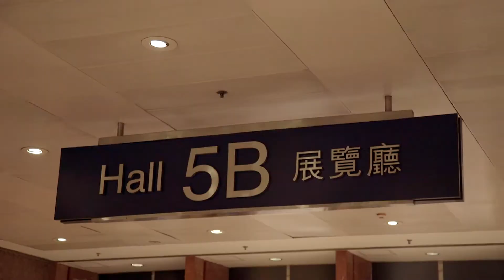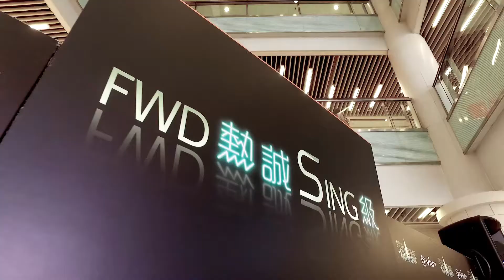【熱誠 SING 級闖高峯 盡情 Celebrate Living！】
肯去妄想，敢去追求，「FWD 熱誠 SING 級」冠軍殷穎怡 Judy ，一步步拾級而上，終於成功登上高峯，喺萬人大舞台展示歌唱熱誠！Judy 憑歌寄意，向觀眾展示自己排除萬難，達成目標後嘅颯颯英姿，更會出發去日本 busking ，繼續走佢嘅音樂路！

您都一齊燃點熱誠，實現目標！